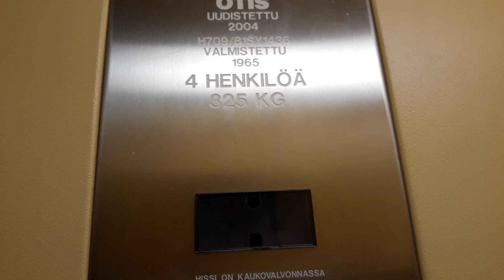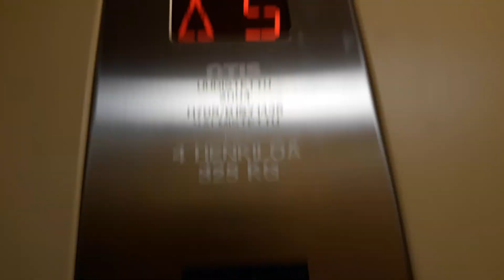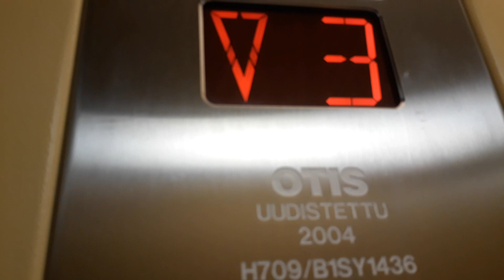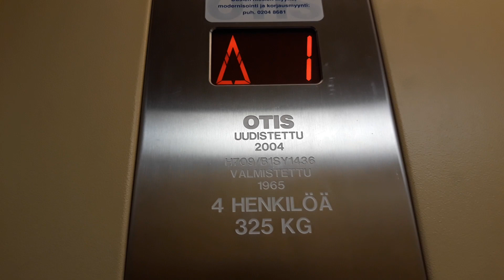1965 Hissinhuolto (Mb OTIS 2004) Traction Elevator at Toivonkatu 1B, Leiri, Lappeenranta, Finland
Location: Toivonkatu 1B, Leiri, Lappeenranta, Finland
Brand: Hissinhuolto/OTIS
Year installed: 1965
Year modernized: 2004
Serial number: HH709/B1SY1436
Type: Traction
Floors: 6 (P, 1, 2, 3, 4, 5)
Fixtures: OTIS 2000
Capacity: 4 persons or 325 kg
Filmed: 8.9.2018